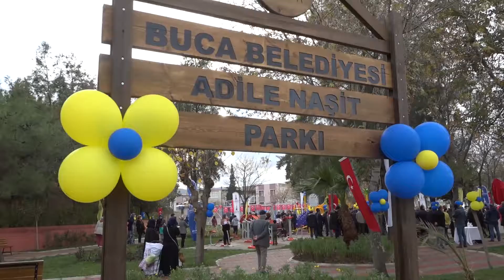Adile Naşit İzmir’de ölümsüzleşti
İzmir Büyükşehir Belediyesi’nin Acil Çözüm ekiplerince yenilenen Buca Adile Naşit Parkı, adını taşıdığı sanatçının heykeliyle birlikte yeniden hizmete açıldı. Sanatçının ölüm yıldönümünde düzenlenen heykelin açılış törenine Büyükşehir Belediye Başkanı Tunç Soyer ve Buca Belediye Başkanı Erhan Kılıç’ın yanı sıra sanatçının ‘kuzucuklarım’ diye seslendiği çocuklar katıldı.